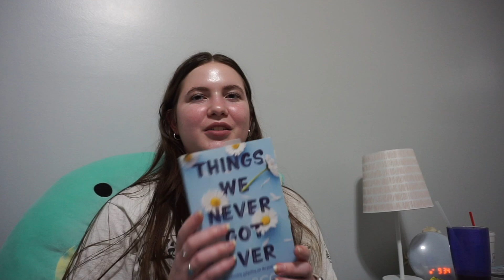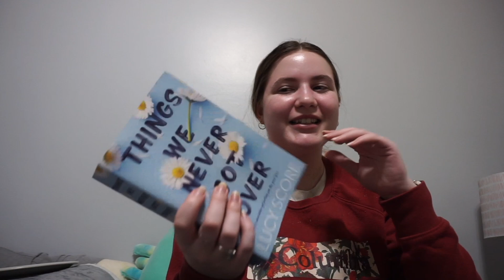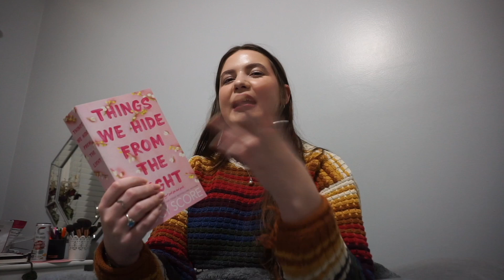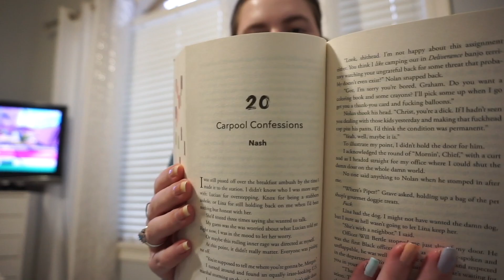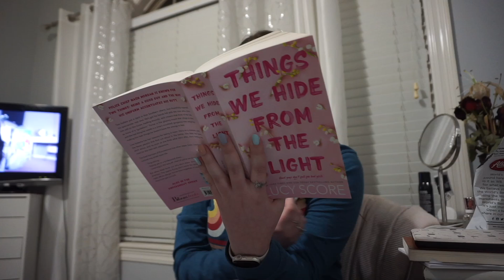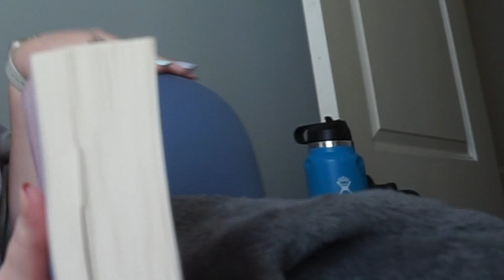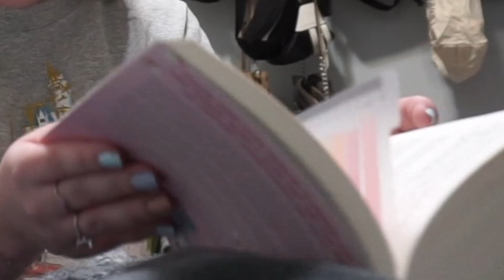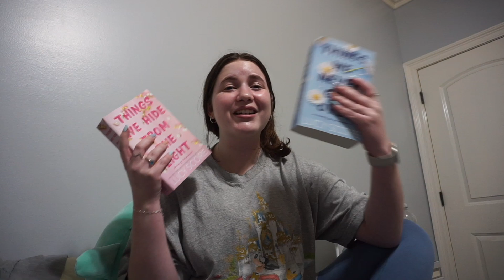reading vlog!: Things We Hide From The Light+TWNGO *spoilers*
hello! I reread one of my favorite romance books, Things We Never Got Over and I read the new sequel, Things We Hide From The Light! Reading vlogs are some of my favorite videos to make, so let me know if you want more!
Stalk me on my medias!